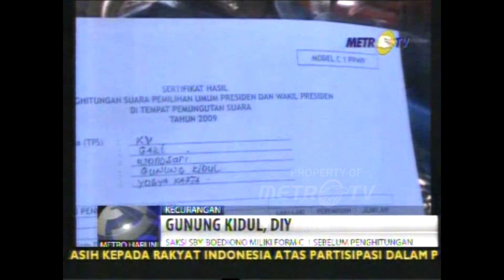Belasan Saksi di Gunung Kidul Kedapatan Membawa Salinan Formulir C1 Dok. 2009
MetroTV,
Metro Hari Ini :
Belasan Saksi Pasangan Capres SBY dan Boediono di Gunung Kidul Kedapatan Membawa Salinan  Formulis C1, 8 Juli 2009